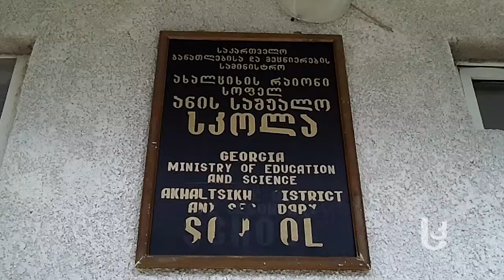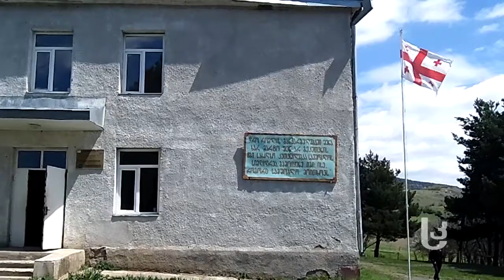ანის სკოლის პრობლემები [Sknews.ge]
ახალციხის მუნიციპალიტეტის სოფელ ანის საჯარო სკოლაში კაბინეტებისა და ლაბორატორიების შეუსაბამო პირობებზე ჩივიან და ამბობენ, რომ ეს ფაქტი სასწავლო პროცესის სრულყოფილად ჩატარებას უშლის ხელს.